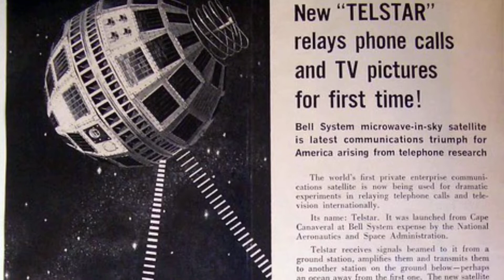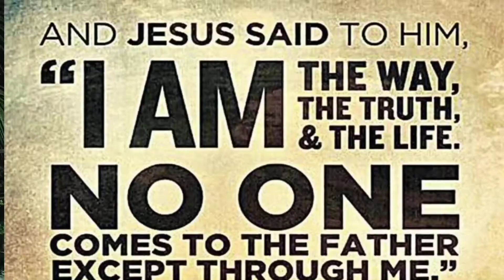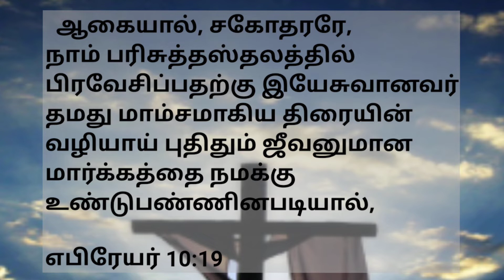Indha Naal - July 10th | Telstar1 Satellite | To Connect | Maria Anand | LDG